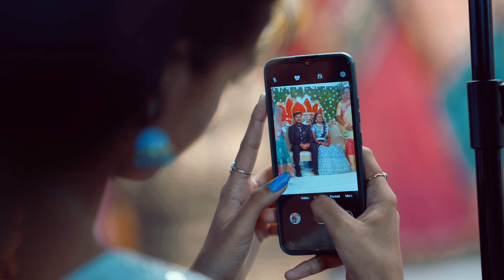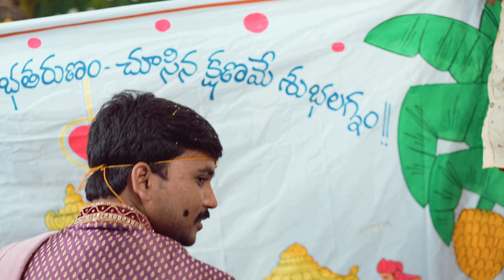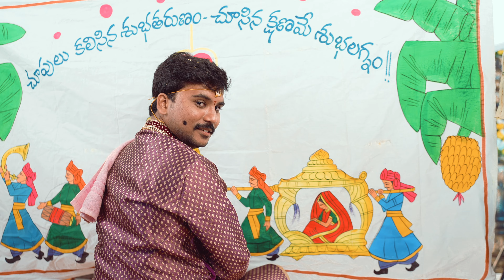BABI + SAI WEDDING PROMO 4k